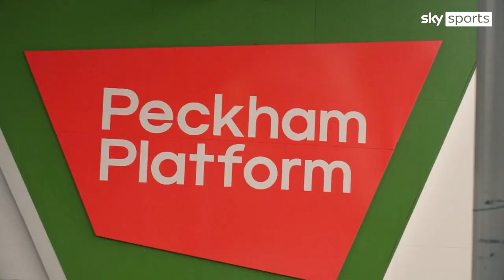Mary Phillip on being England Women's first black captain | Leading the Lionesses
In the last interview of Sky Sports News' Leading the Lionesses series, former England captain Mary Phillip explains her career journey, what it means to wear the armband and gives her advice to current skipper Leah Williamson.

Phillip was handed the captain's armband in 2003, making history by becoming the first black woman to captain England. She went on to earn 65 caps before retiring in 2008.

The former Arsenal and Fulham defender began her footballing journey with Millwall Lionesses at 12 years old, before embarking on a career in which she won five Women's Premier Leagues and seven FA Cups.